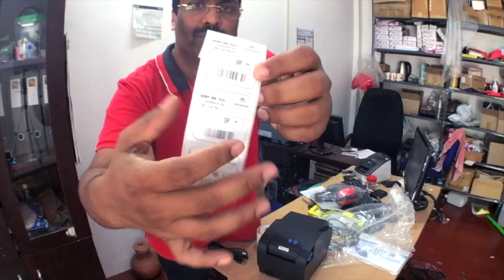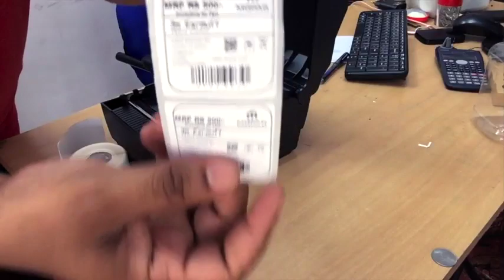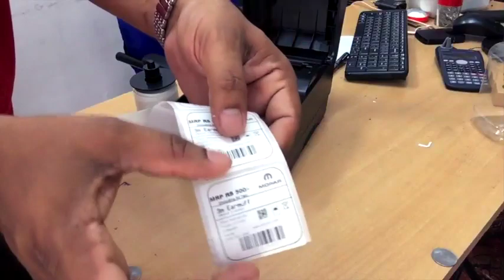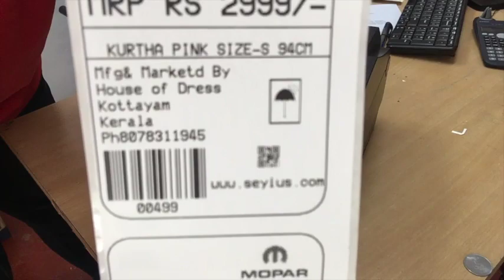label printer Bar code Printer Tag Printer